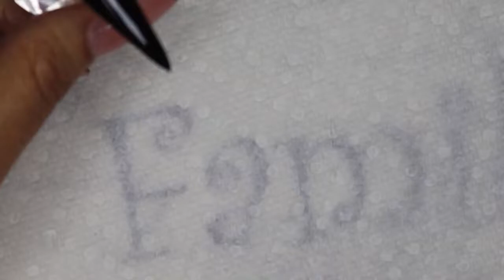New Nail Design Technique! Chrome Nail Powder! How To Apply Chrome Mirror Powder!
In this video tutorial I show you how to create this easy nail design using mirror chrome powder. Can't get easier than this! New Nail Design Technique! Chrome Nail Powder! How To Apply Chrome Mirror Powder!